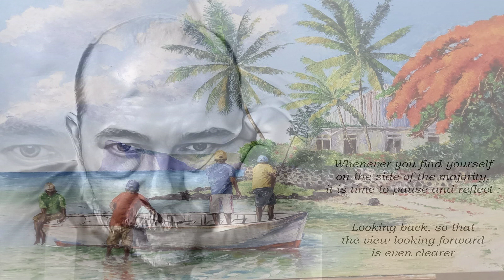Aide Moi A Passer La Nuit